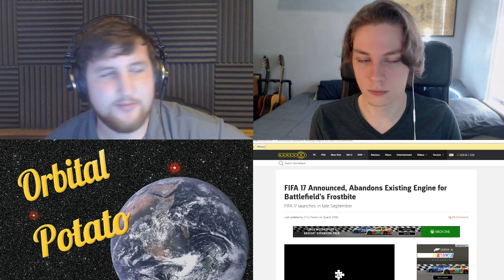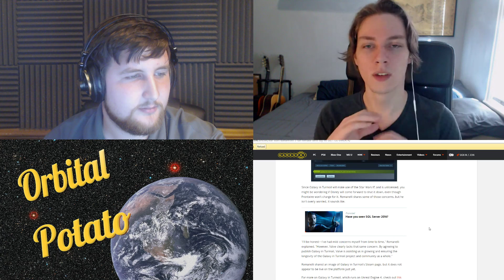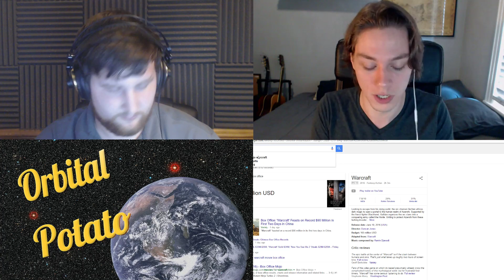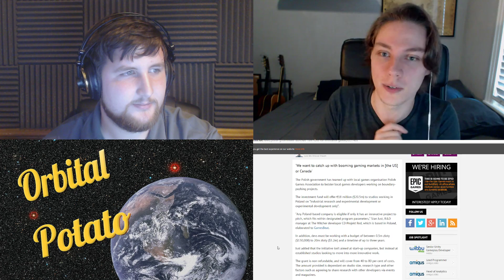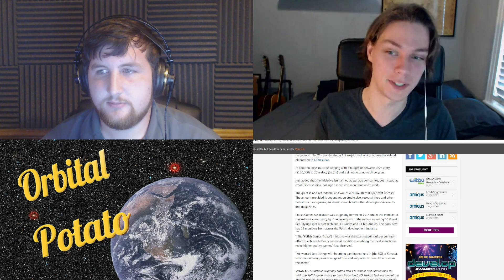Master Ch(i)ef Cooks Poached Eggs! - GDPodcast Ep. 5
Links to the stories!